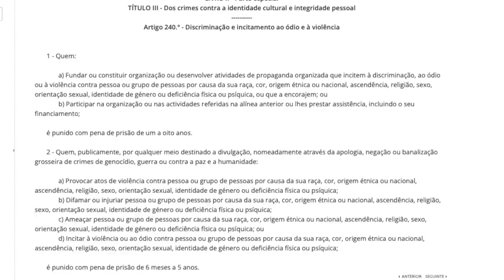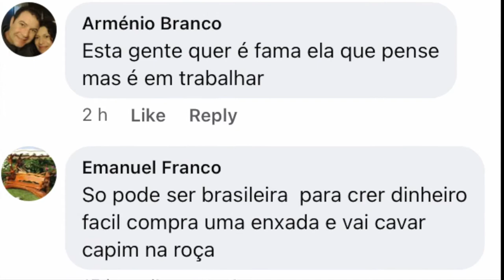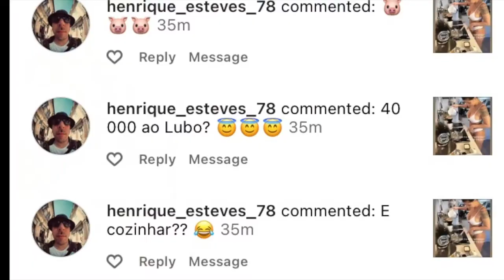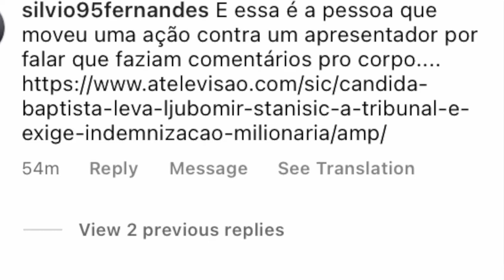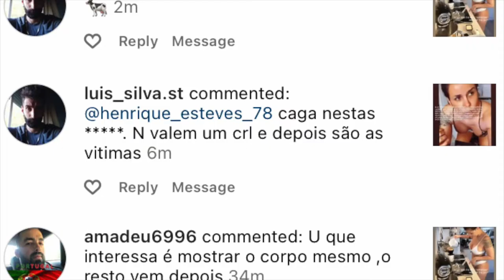Fofoca, Fake news, paradoxo da tolerância. Contra screenshots não há argumentos!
Já caíram no conto duma FakeNews ?
Já receberam mensagens com DiscursodeOdio ?
Acha que certas pessoas merecem um exposed ?
Acredita que precisamos falar da culturadoestupro ?
Se você já teve a impressão que algumas pessoas sempre tem algo a dizer e acham que o ponto de vista delas é sempre o mais importante do que ser civilizado, entra aqui!
A sua chef e playmate Cândida Batista tem umas coisas pra esclarecer.

Vale a pena ler:
Paradoxo da Tolerancia - google e leia da sua fonta favorita

fala sobre politica, mas da pra se achar num cenario como pessoa comum: